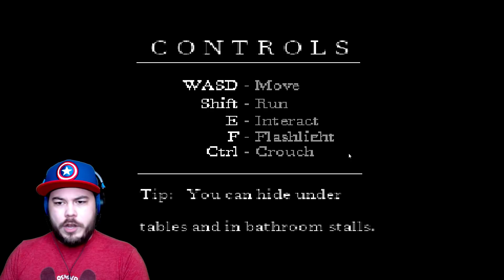CARTOON CAT IS ALWAYS WATCHING…